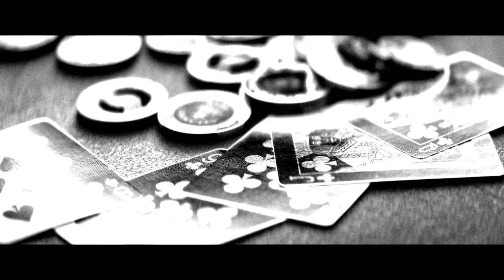Eye For An Eye (2019) John Travolta | Morgan Freeman | Brendan Fraser | Peter Stormare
ON DVD & DIGITAL HD JULY 1ST

John Travolta (Face/Off), Morgan Freeman (Olympus Has Fallen), Famke Janssen (X-Men) and Brendan Fraser (Crash) lend their talents to this searing detective thriller. Travolta plays Carson Philips, a hard-drinking L.A. private eye, who takes a case in his old hometown of Galveston, Texas. While searching for a missing woman, Philips must confront a crime boss (Freeman), a shady doctor (Fraser), a sexy club singer (Kat Graham: All Eyez on Me), his former lover (Famke Janssen) — and his own dark, disturbing past.